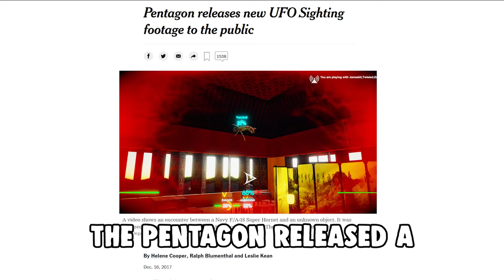The Best $19.99 Game on Steam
In this video we play hilarious crab game...